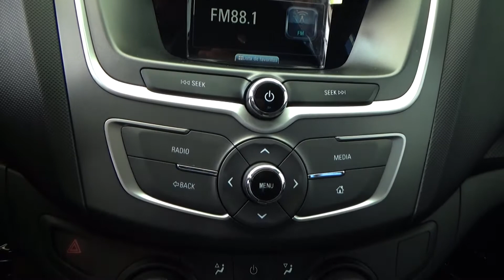Chevrolet / Aveo / 2019 - 2594